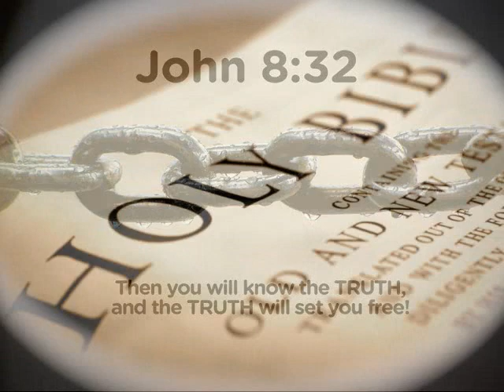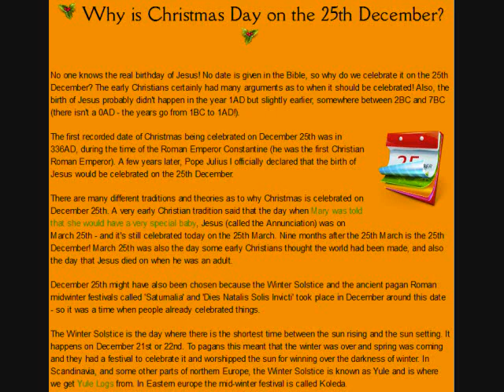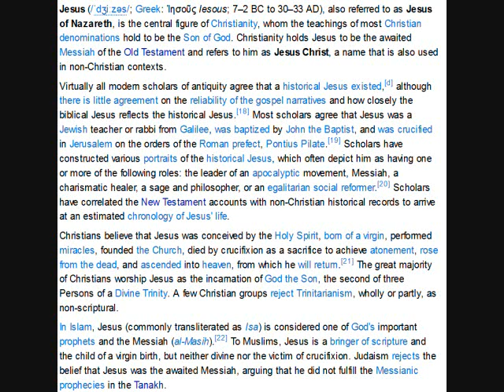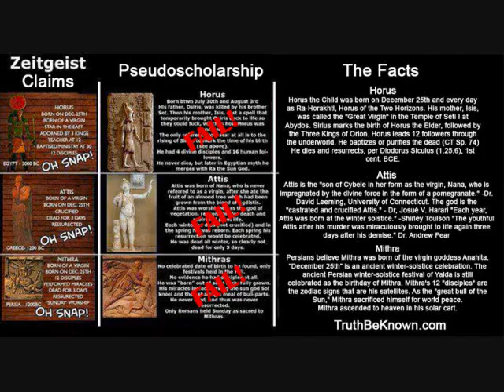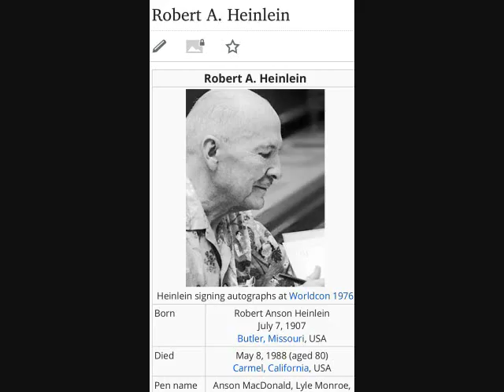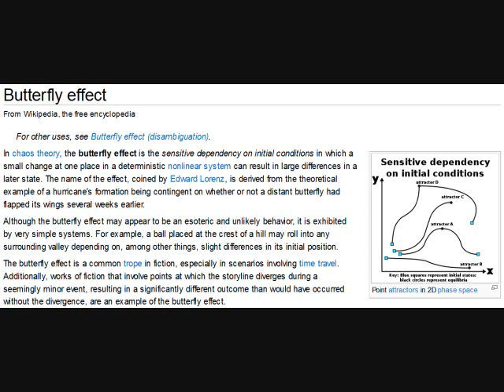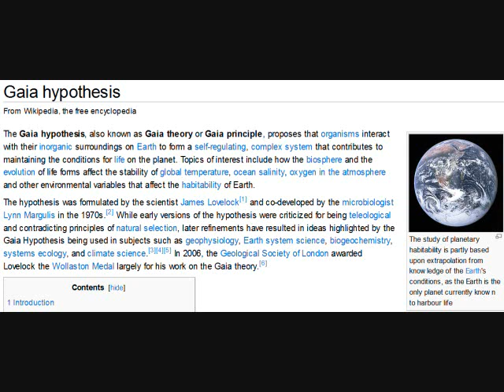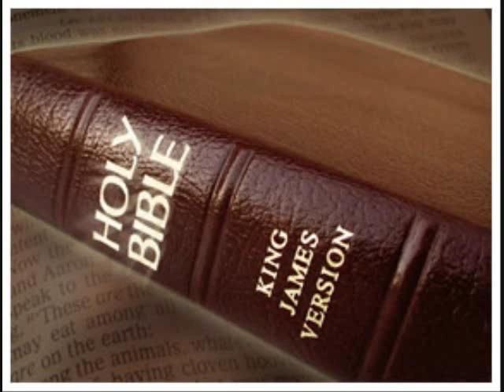The Zeitgeist Movie: Christ Myth Thoeory Synopsis by Vision for Humanity Radio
Zeitgeist allegations concerning Jesus:  The Jesus proclaimed in the Bible is not a historical person, and in fact He never existed. Instead, Jesus is an invention of the biblical authors who painstakingly copied attributes of ancient pagan deities and created a new god to be worshiped. Jesus mirrors various pagan deities in the manner of His birth, life, death, and resurrection.
Further, the movie asserts that astrology is the foundation behind much of the writing in Scripture. The end conclusion is that Christianity is a myth—just as all the pagan religions that came before it—and is therefore untrue.

Vision for Humanity Radio Talk Show hosted by U.C. Berkeley Graduate, Dr. Samuel D. Moore, and Co-Hosted by Tim Williams.  Samuel D. Moore received his undergraduate degree in Biology from UC San Diego in 1990, and he obtained his Doctorate in Optometry from UC Berkeley School of Optometry in 1994.  Tim is an ordained minister through the United Christian Faith Ministries.  He is an accomplished Biblical Scholar, as well as a skilled musician, working mostly in the Praise and Worship Ministry currently at the Porterville Church of God. We discuss topics of interest to humanity, in particular with respect to the fulfillment biblical prophecies, as well as those prophetic scriptures found in "pseudepigraphical" texts, such as the Book of Enoch. We welcome callers during our live broadcasts on Blog Talk Radio

Music Credits for the song "God Is Everything":
Words and Music by David Habib Bardowell
c 1994 David Habib Bardowell This is a link to his ministry

About Akaine:
· Born underwater at home, on July 9, 1994, in Mount Morris, Illinois, to the atheistic stay-at-home Lithuanian homemaker mother, and an American father, chef and dietary manager.
· Lived in Illinois, Missouri, Colorado and Idaho, experiencing poverty and affluence.
· Assesses her own character: "daring heart and cautious mind".
· Her biggest wish: "that everyone would love God and one another".
· Her life goal: to share her love for God and people around the world.